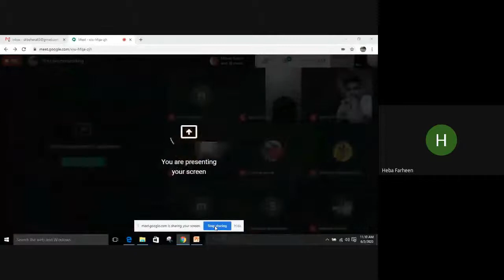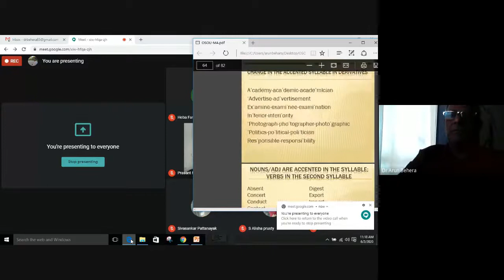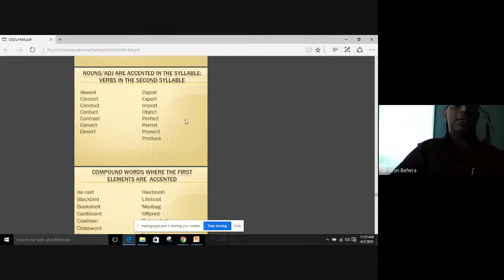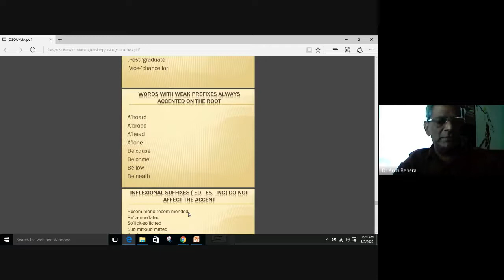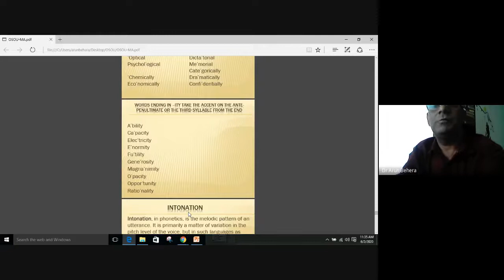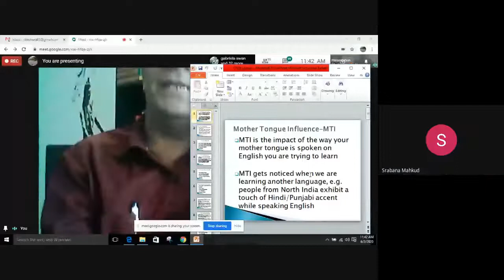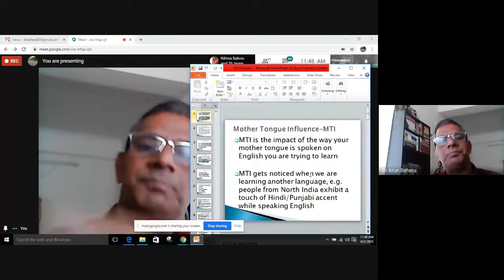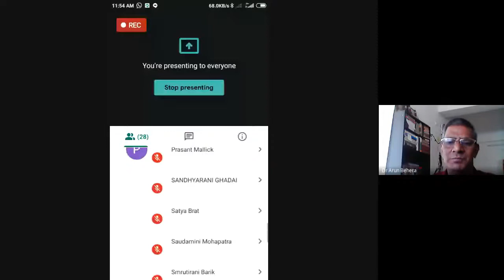Linguistics: Mother Tongue influence and Accent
PROGRAMME: All LEARNERS OF BAEG & MEG 2nd SEM
COURSE: MEG 04

RESOURCE PERSON: Dr. Arun Behera
(Associate Professor, Sri Sathya Sai Institute, Bangalore